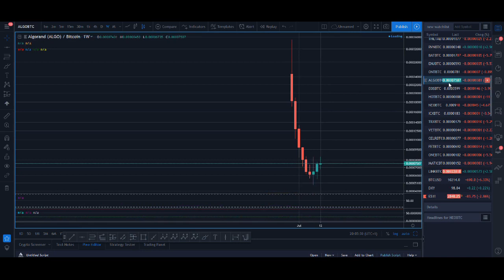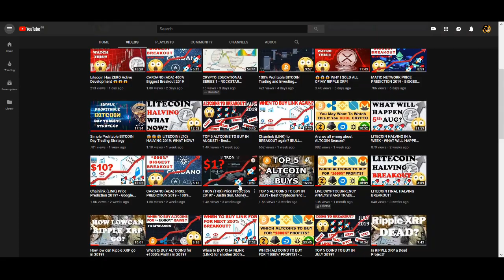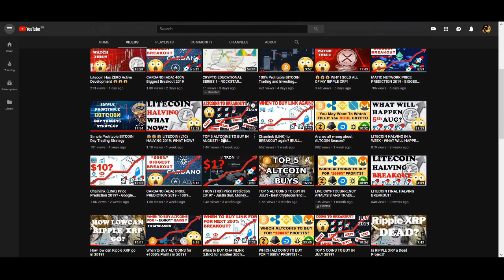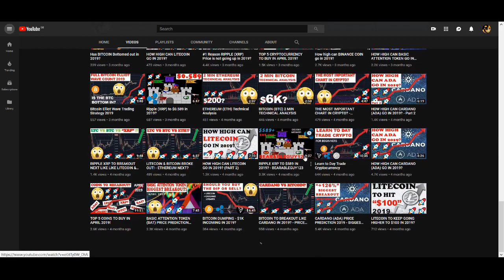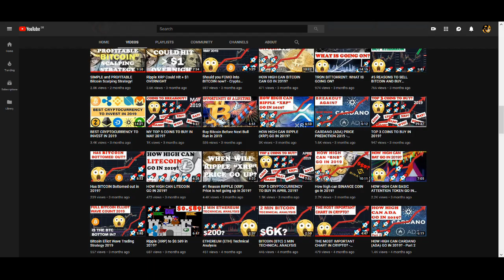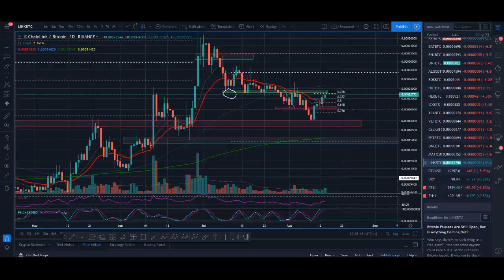When to BUY CHAINLINK (LINK) for the next Big Breakout?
When to BUY CHAINLINK (LINK) for the next Big Breakout? - Chainlink is a Decentralized Oracle Network that is getting a lot of hype. ChainLink recently announced a partnership with Google and also they have been listed on Coinbase which caused the price to go up even more. Also there are some rumours of Chainlink and Facebook Libra which is causing some FOMO as well. Since the LINK breakout it has pulled back to a zone which could be potential support. Do you think Chainlink could rally higher from here into new highs?

♥ BTC: 17isdB1axM3VB4w6kT4w53Kh7SHE24MeBv
♥ ETH: 0xb35c7a69c0f1aed0e017bf3f2e335868d82b01ef
♥ LTC: LayvBFb9dntcSsQrb8dKoWqd4B4mL8sooK

Regards,
Rocko